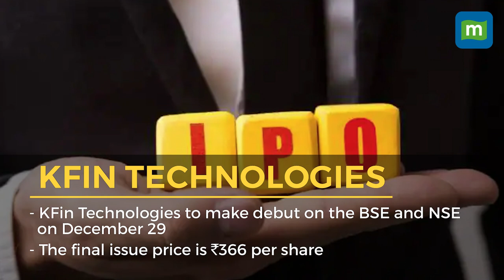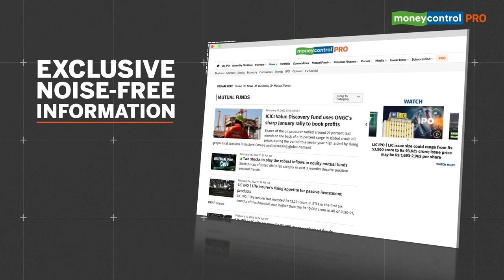Bank Of India, Tata Power, KFin & Tata Steel: Top Stocks To Watch On December 29, 2022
These are the stocks that will possibly be in the spotlight during trading hours on December 29, Thursday. We explain the reasons why these stocks are buzzing before the Opening Bell and the factors that could come into play in trade. Check out this curated list of buzzing stocks from the Moneycontrol markets team and why they are in the news.